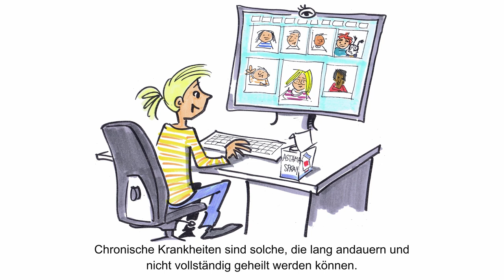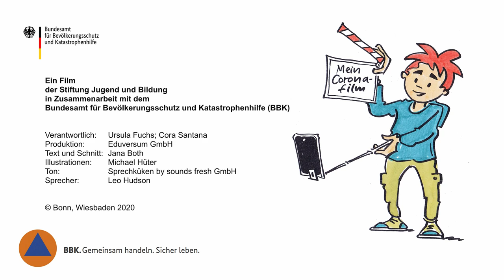Zehn Verhaltenstipps von Max und Flocke in Zeiten von Corona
Welche Tipps gibt es, damit man die aktuelle Situation trotz des Coronavirus gut übersteht?
Was kann man tun, damit man sich und andere möglichst nicht ansteckt?
Wie kann man mit Freunden und Familienmitgliedern in Kontakt bleiben, auch wenn man sie nicht sieht?

In den letzten Wochen haben sich durch das Coronavirus viele Sachen auf der ganzen Welt verändert. Auch im Helferland mussten Max und Flocke ihr Verhalten ändern. Dabei haben sie viele tolle Ideen dazu entwickelt, um die aktuelle Lage gut zu überstehen. Ihre 10 besten Verhaltenstipps geben sie in diesem Video weiter.

Wenn ihr die ganze Geschichte lesen wollt, wie Max und Flocke die Coronazeit bisher erlebt haben, findet ihr sie auf der
Dort findet ihr auch ein Arbeitsblatt und andere Infos, die euch helfen können, wie zum Beispiel zu den Themen Gesundheit, Grippe und Viren.

Mit dem Format Max und Flocke bietet das BBK seit September 2011 ein Portal an, um auch Kinder zwischen sieben und zwölf Jahren mit Gefahren im Alltag vertraut zu machen. Bei einem Abenteuerspiel können sie lernen, welche Risiken der Alltag bringen kann und wie sie damit umgehen sollten bzw. sich schützen können.